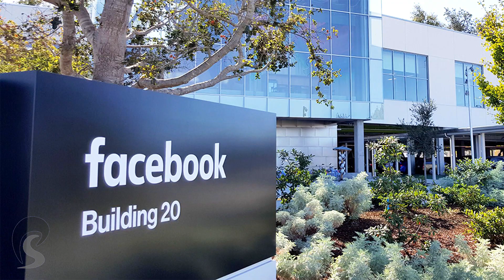Já é hora de sair das redes sociais?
Cada vez mais, eu ouço pessoas se dizendo preocupadas com a quantidade de informações que todas as redes sociais coletam de nós e a crescente capacidade que elas têm de nos manipular e até de nos viciar.
Sim, todas elas coletam uma quantidade obscena de informações de seus usuários e, com isso, têm o poder de nos manipular ou pelo menos induzir sobre o que devemos ler, comprar, quem devemos seguir e até quem pode ser nosso novo melhor amigo. É um poder sem precedentes na história da humanidade.
Há alguns dias, assisti ao documentário "O Dilema das Redes", da Netflix. Você já viu? Eu recomendo!
Ele explica detalhadamente essa e outras questões. Mas será que ele carrega nas tintas?
E será que dá para a gente escapar delas?

Quer ouvir as minhas pílulas de cultura digital como podcast? Você pode me encontrar no Spotify, no Deezer, no Apple Podcasts, no Google Podcasts e no Soundcloud. Basta procurar no seu serviço preferido por Macaco Elétrico e se inscrever. Se preferir, clique nos links abaixo: